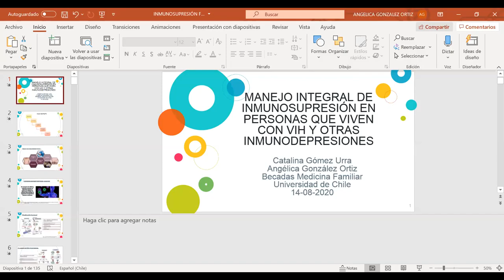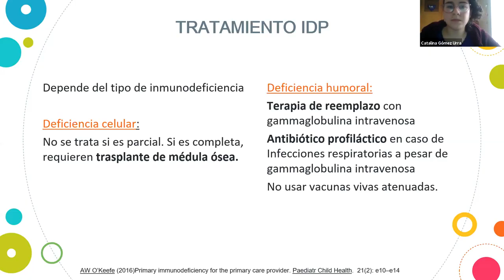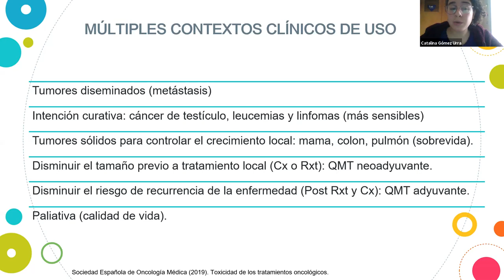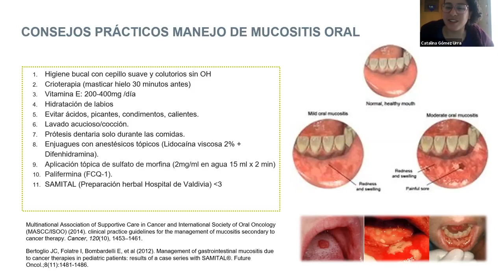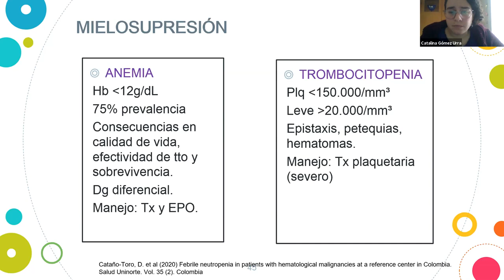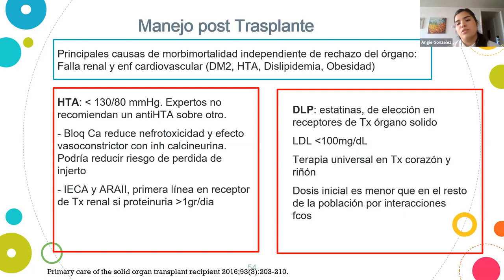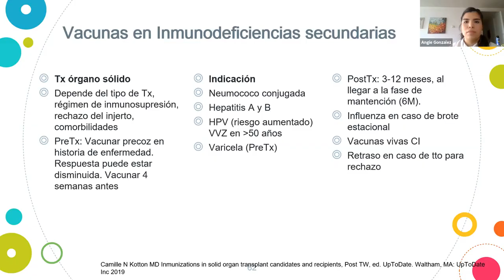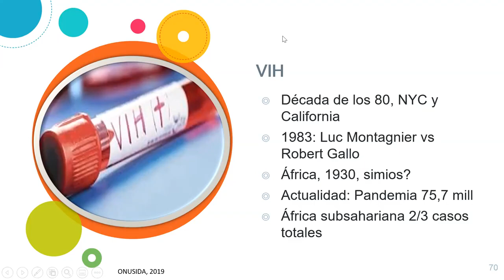Manejo Integral de personas con inmunosupresión, portadores de VIH y otras inmunodepresiones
Manejo Integral de personas con inmunosupresión, portadores de VIH y otras inmunodepresiones (parte 1)
Presentación de
Dra. González 3° año
Dra. C. Gómez 1° año